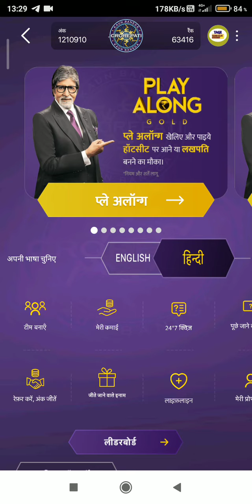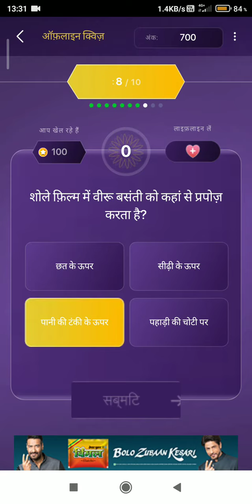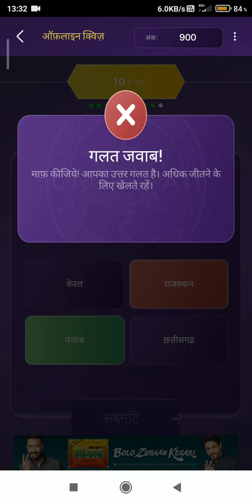Kbc 13 | Koun Banega Crorepati | 06 September2021 Answer | Play Along | Daily Offline Quiz |KBC 2021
Kbc 13 | Koun Banega Crorepati | 06 September2021 Answer | Play Along |Daily Offline Quiz | Daily Quiz

Your Queries-
khc play along offline quiz answer KBC play along kaise khele
Rajat Classes
KBC play along
KBC live answer today khc offline quiz answer
KBC daily lic quiz answer today
KBC 13
kbc live
kbc 2021
kbc 13
kbc sony tv
viral youtuber
kishore technical
kbc
kbc news
kbc 2021today question
kbc 13 registration 2021
kbc live by saurabh mishra
kbc team
kbc live 2021 fff
Kbc community
Kbc preparation
Kbc ivr
Kbc audition
Kbc 13
Kbc play along
Kbc registration
Kbc 2021
Kbc video
Kaun banega crorepati
KBC hotseat
Kbc taiyyari
Marathi kbc
Kon banega crorepati offline quiz
Kon honar crorepati play along
kbc13 kbc me kaise jaye
how to register kbc play along
kbc 2021 kab aayeg
rajat claases
kbc 2021 registration kab honge
kbc book
kbc kab aayega
kbc kab start hoga
kbc 2021 ka registration kab hoga
kbc registration
kbc mastro
kbc offline quiz 6 September
kbc offline quiz today
kbc live
kbc
kbc 2021
kbc play along answers live today kbc 06 September 2021
kbc hindi
viral youtuber
kbc ans
kbc answer live
kbc live kishore technical
kaun banega crorepati
kbc answer
sony liv
03 September KBC Offline Quiz Answer tricky knowledge guru
kbc official channel
KBC today offline Quiz Answer
kaun banega crorepati Quiz Answer
06 September khc Offline quiz answer
kaun honar crorepati
kbc live
kbc amitabh bachchan
KBC OFFLINE QUIZ ANSWERS 05 September 2021
KBC offline quiz answers KBC quiz today
kbc 2020
kbc 2019
general knowledge
today news
how to
narendra modi
kbc play along questions
kbc live today kbc yeaterday episode
kbc play along 2020
KBC Start 06th September
kbc questions
kbc practice set
how to play khc play along
कोण होईल मराठी करोडपती
Kon Hoil Marathi Crorepati
KBC
Sony Marathi
Sony Liv
How to Register in Kon Honar Crorepati
KBC Marathi
Kbc
KHC
Play Along
कोण होणार करोडपती प्ले अलाँग
How to Register in KHC Play Along
KHC Offline Quiz
Kon Honaar Karodpati
sony pictureducation
sony india
sony television